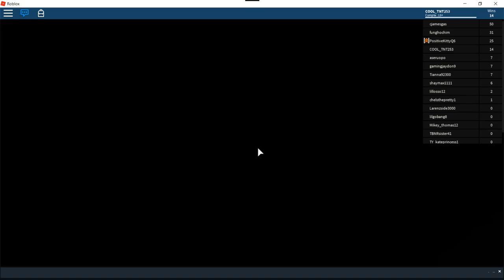JE DOIS SURVIVRE À UNE INONDATION ! | ROBLOX | Flood Escape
Aujourd'hui, on va devoir survivre à une inondation sur ROBLOX !

Intro : COOL TNT
Outro : AxeSole